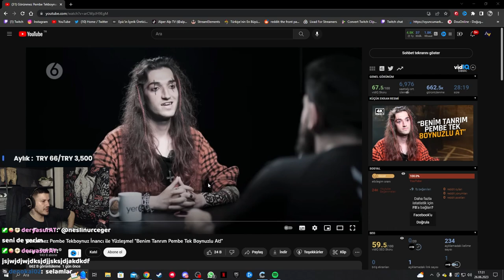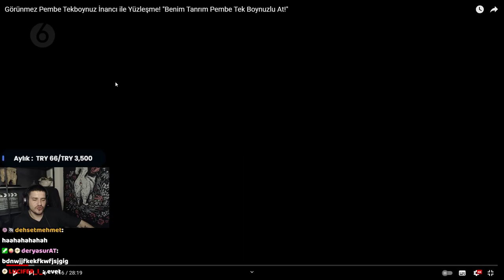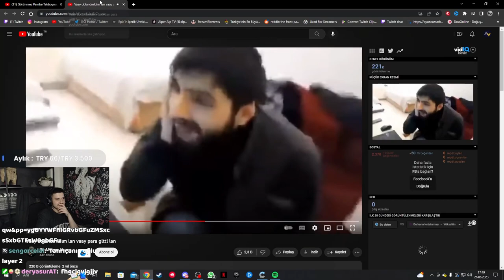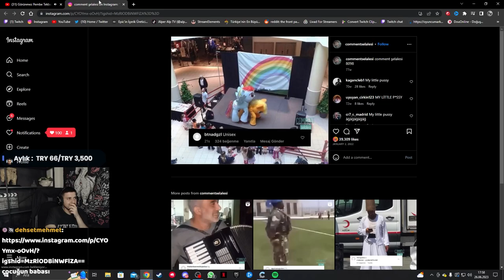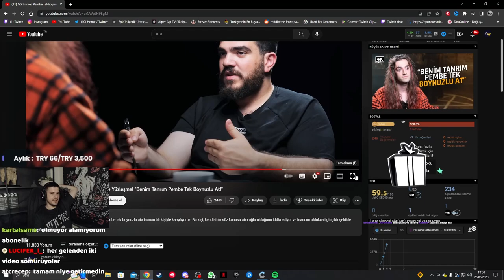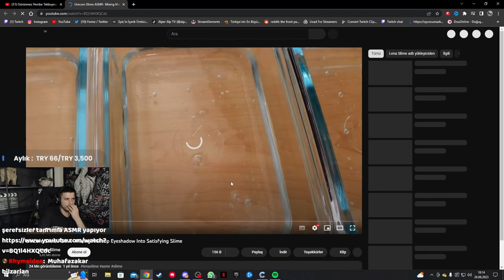Tek Boynuzlu At Inancı ile Yüzleşme | ( @Yer6film ) | AlperAlp